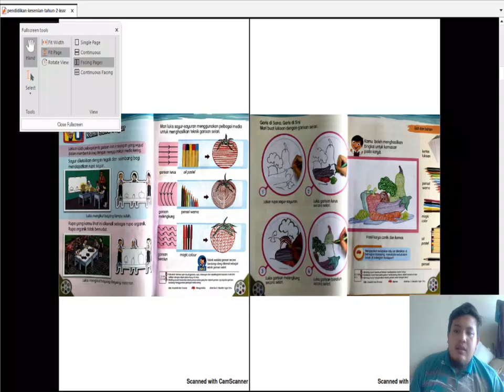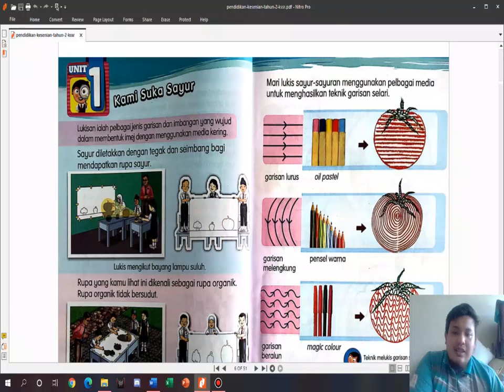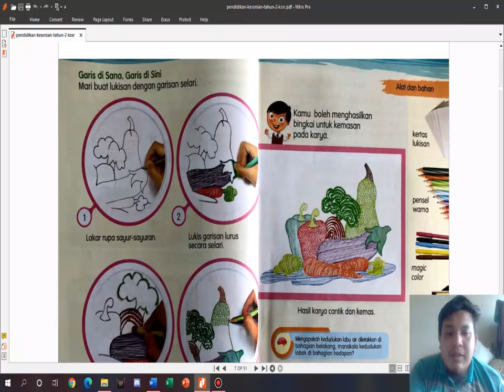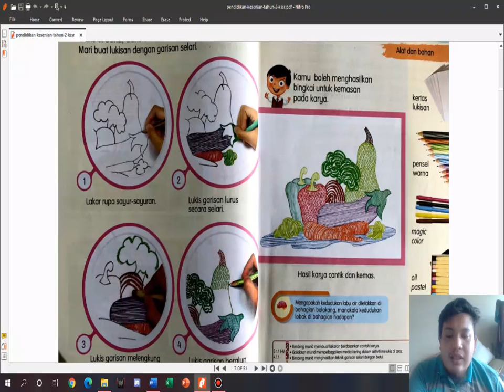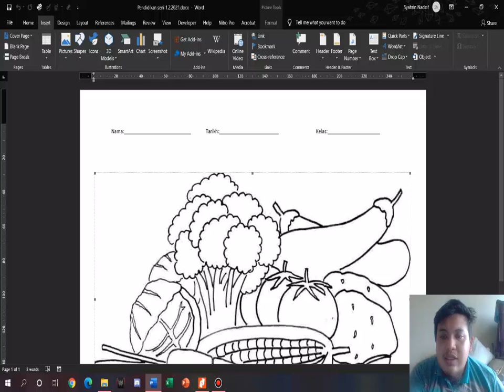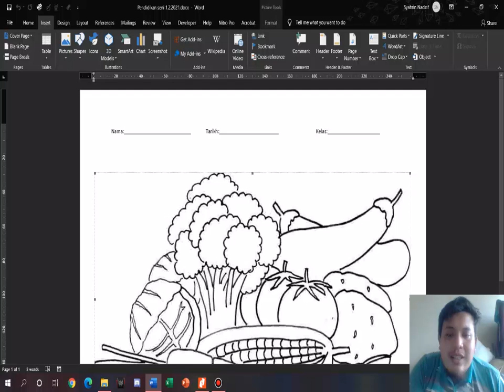Pendidikan Kesenian Seni Visual Mewarna Lukisan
Assalamualaikum dan salam sejahtera murid-murid. Tonton video ini untuk melihat pelajaran kita pada hari ini. Cikgu akan lampirkan lukisan yang kamu akan warnakan di whatsapp nanti. Selamat mencuba dan selamat mewarna